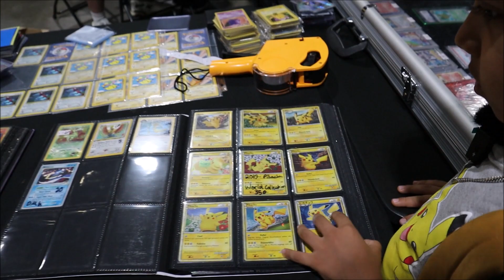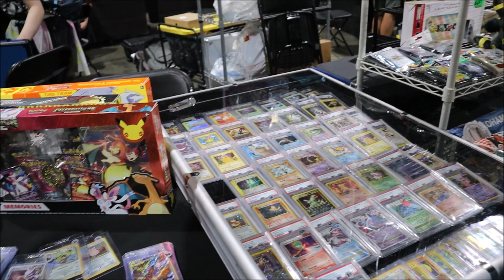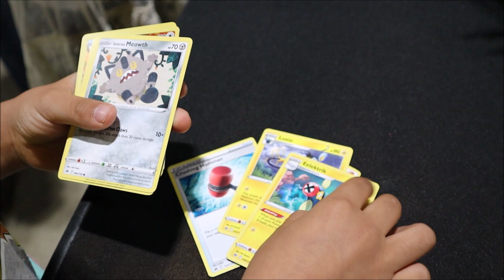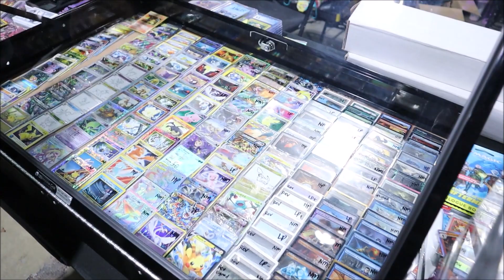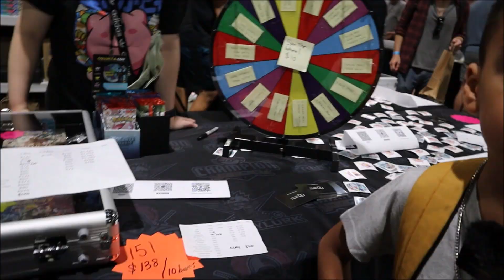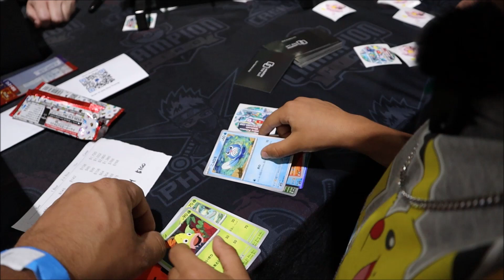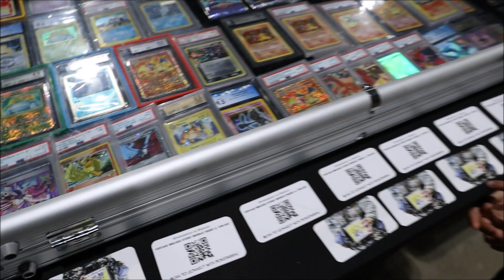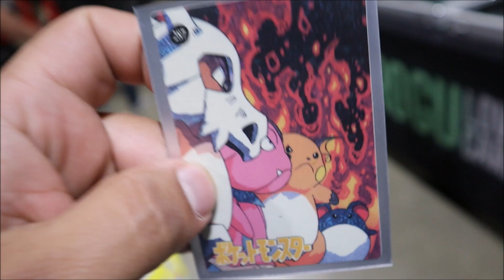Long Beach Collect-A-Con 2023 Vlog SO MUCH POKEMON CARDS !!!!!